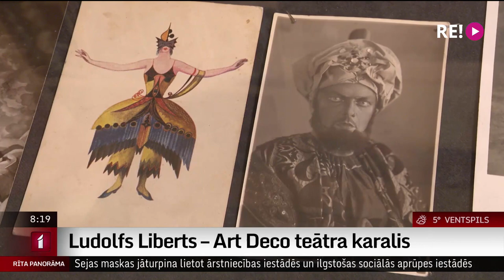Ludolfs Liberts – Art Deco teātra karalis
Romana Sutas un Aleksandras Beļcovas muzejs  jaunu izstādi aicina u “Ludolfs Liberts – Art Deco teātra karalis”.
   Ideja  par Liberta teāra scenogrāfijas un kostīmu skicēm, muzeja vadītājai Nataļjai Jevsejevai  aizsākās, pētot Romana Sutas teātra  metus. Liberta unikālie darbi saistīti ar teātra pasauli  būs apskatāmi pirmo reizi.
   Nereti Liberta dekorācijas pēc priekškara pacelšanas tika sagaidītas ar ovācijām, un, redzot šodien šīs scenogrāfijas skices vai uzvesto izrāžu fotogrāfijas, šī sajūsma ir saprotama.
   Izstādi “Ludolfs Liberts – Art Deco teātra karalis”  aplūkoja žurnāliste Ilze Strenga.